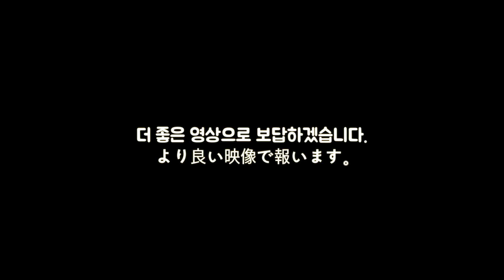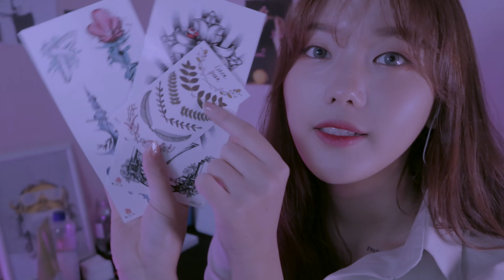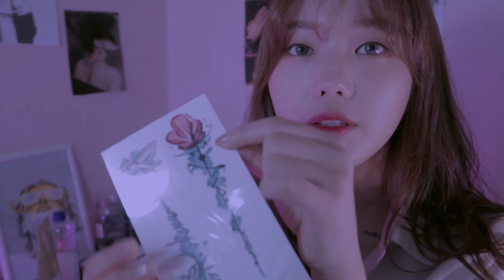[타투샵ASMR] 타투해드릴게요:)|타투샵 롤플레이 1만명 기념 Q&A질문 받기 |Tattoo Shop Role Play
제로나입니다!

여러분 제가 12월 8일!!! 오늘!!! 구독자 1만명에 달성했어요!!!ㅠㅠ

그래서 다음 영상은 저에 대한 Q&A(나이, 국적 등등) 여러분들과 소통할 수 있는 영상으로 돌아오려고 합니다:)
혹시 궁금한 게 있으시면 댓글로 달아주시고 만약 없으시면,, 제가 알려드리고 싶은 얘기를 하려고 합니다..ㅎㅎㅎ

어쨌든 오늘 영상은 타투샵을 운영하는 타투이스트 롤플레이인데요!
죽기 전에 한번쯤은 해보고 싶은 직업?인 것 같아요ㅎㅎ
그럼 오늘도 영상 이쁘게 봐주시고 좋은 꿈, 좋은 밤 되시길 바랄게요:)

렌즈 : Idollens
시리즈: DESIRE_EURO GRAY